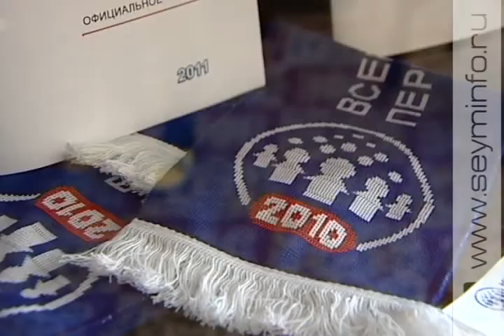В Курской области сокращается число мужчин